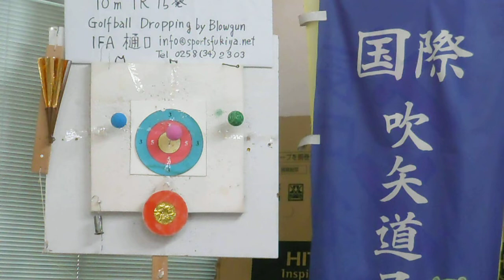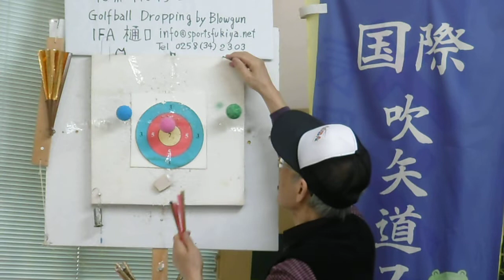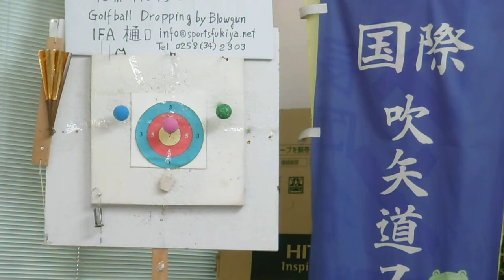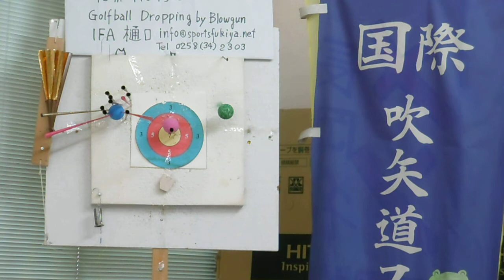吹矢ゴルフボール落とし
スポンジゴルフボールを吊るして10m離れて矢を15発吹いて何発がボールに当たるか競技するスポーツです。国際吹矢道協会IFA樋口裕乗ルール考案　info★sportsfukiya.net H.Higuchi　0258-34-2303